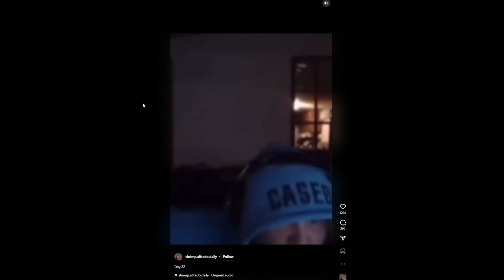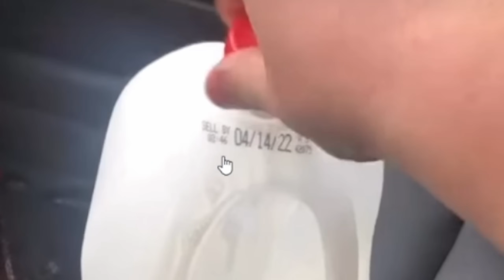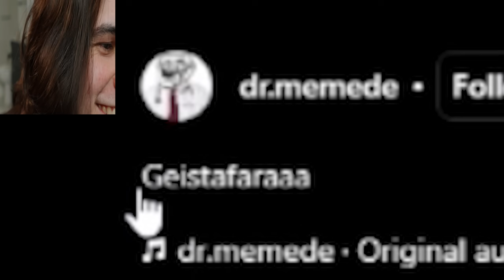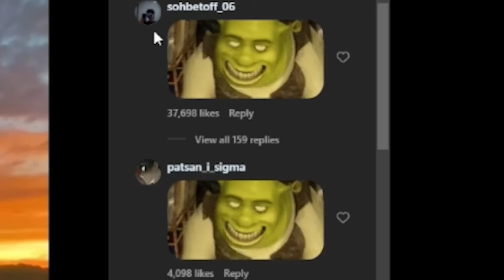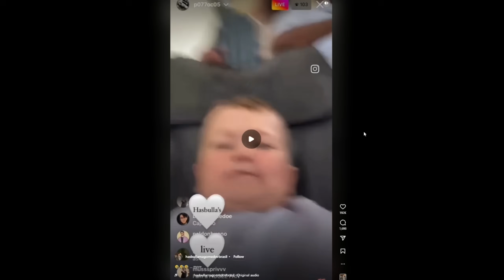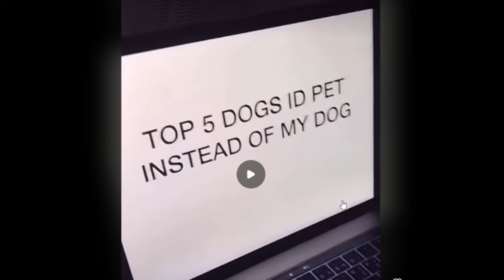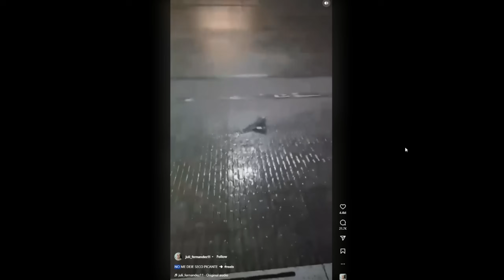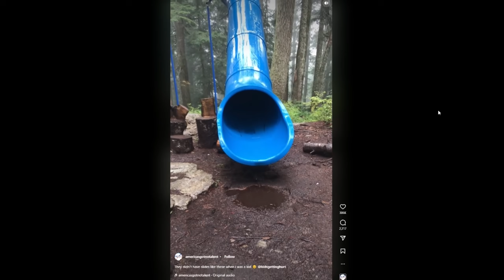Reacting to CURSED Instagram Reels Memes 😭